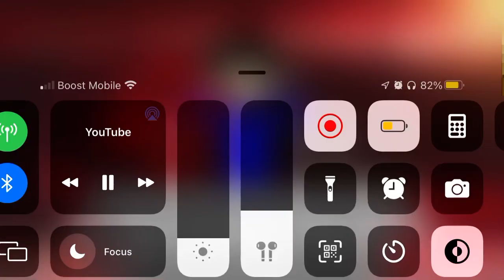Wilson Perez making excuses to get more subscribers